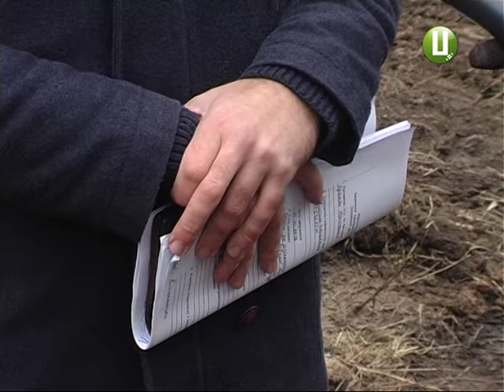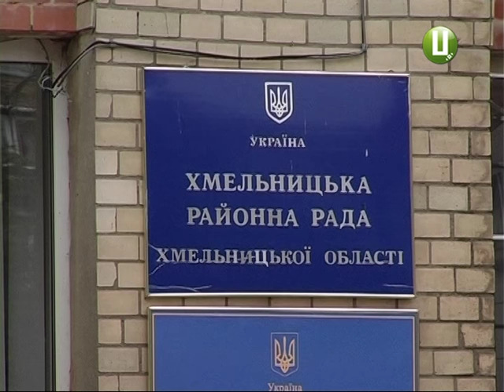Таємниче будівництво у Лісових Гринівцях вчора рили котлован, нині – ні сліду будівництва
Державна архітектурно-будівельна інспекція області не змогла встановити, що відбувається на сільськогосподарській землі у Лісових Гринівцях.